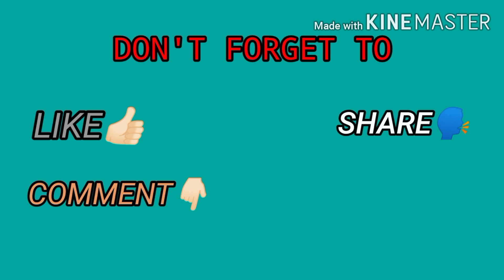IKEA TEBRAU JOHOR BAHRU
Assalamualaikum
Hai semua..
IKEA merupakan tempat yg menarik buat saya utk mendapat kan ilham atau inspirasi bagaimana kita menata ruangan dirumah mungil kita.karena perabotnya sangat Cocok untuk mereka yg mempunyai keluarga kecil dan rumah yg mungil.
Yuks segera kita lihat apa saja yg ada di Ikea Tebrau Johor ini.
Semoga video ini bisa bermanfaat untuk kita semua.

Terima kasih atas Dukungan Anda semua dan Mohon Maaf atas segala kekurangan🙏

Editing Thumnails PICSART